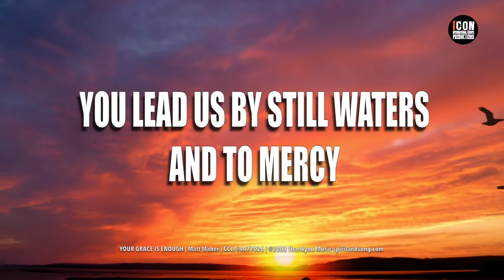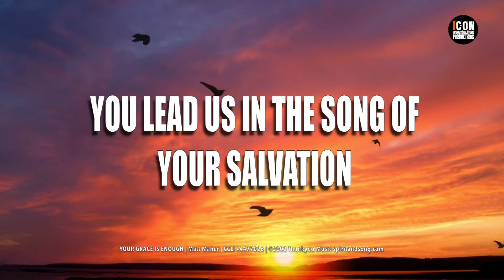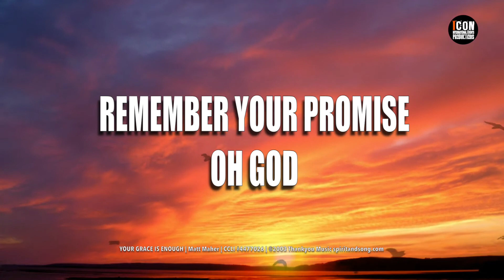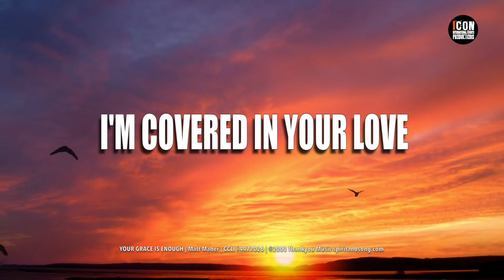YOUR GRACE IS ENOUGH – CHRIS TOMLIN HD 1080 - Lyrics - Worship & Praise Songs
CHRIS TOMLIN | Composers: Matt Maher
CCLI SONG NUMBER: 4477026
THEME
YOUR GRACE IS ENOUGH LYRICS
Chris Tomlin

GREAT IS YOUR FAITHFULNESS OH GOD
YOU WRESTLE WITH THE SINNER'S HEART
YOU LEAD US BY STILL WATERS AND TO MERCY

SO REMEMBER YOUR PEOPLE
REMEMBER YOUR CHILDREN
REMEMBER YOUR PROMISE
OH GOD

YOUR GRACE IS ENOUGH FOR ME

GREAT IS YOUR LOVE AND JUSTICE GOD
YOU USE THE WEAK TO LEAD THE STRONG
YOU LEAD US IN THE SONG OF YOUR SALVATION
AND ALL YOUR PEOPLE SING ALONG

REMEMBER YOUR CHILDREN
REMEMBER YOUR PROMISE
OH GOD

REMEMBER YOUR CHILDREN
REMEMBER YOUR PROMISE
OH GOD

HEAVEN REACHING DOWN TO US
GOD I SEE YOUR GRACE IS ENOUGH
I'M COVERED IN YOUR LOVE